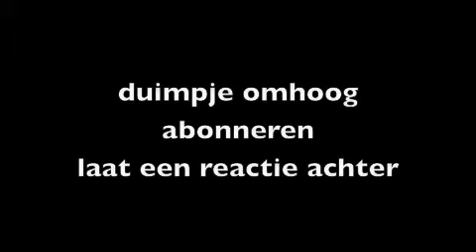lego: heen en weer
heen en weer met 2 auto's